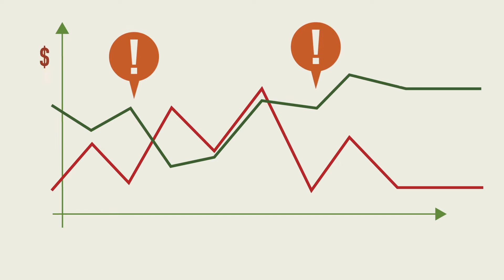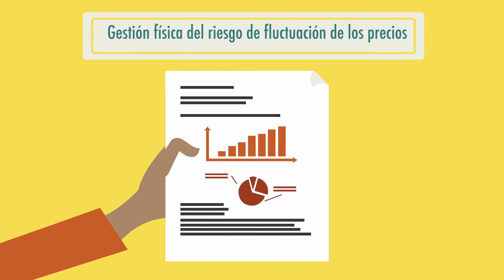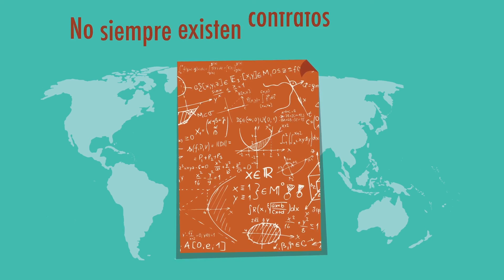Gestión del riesgo de fluctuación de precios